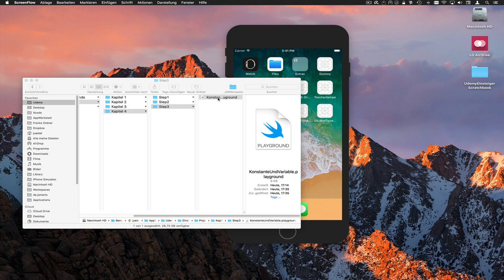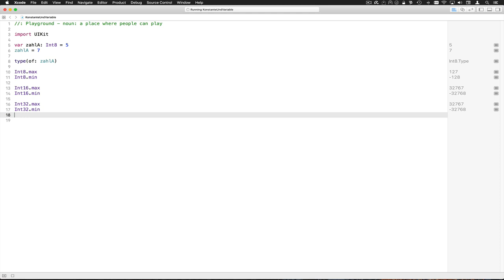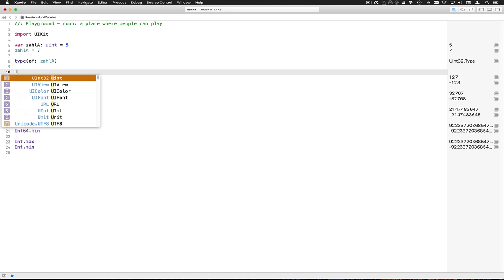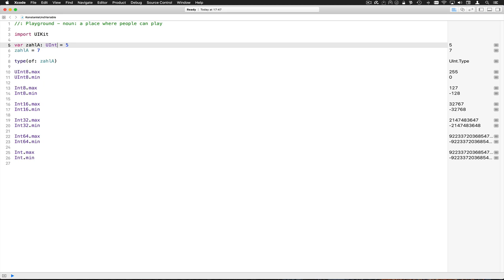KonstanteUndVariableStep3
Int8, Int16, Int32 und Int64. Was soll das? Was kann man damit anfangen? Und was ist dann heutzutage ein einfacher Int? Und wie ist es, wenn wir keine Vorzeichen brauchen?

--- Impressum ---

61239 Ober-Mörlen

Verantwortlicher Geschäftsführer